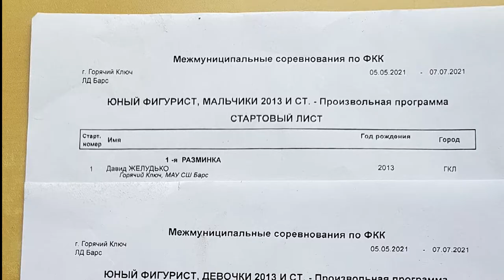Юный фигурист. 2013 и старше. Дайджест. г.Горячий Ключ 05.05.2021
Юный фигурист.
2013 и старше.

Дайджест разряда.

г.Горячий Ключ
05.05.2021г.